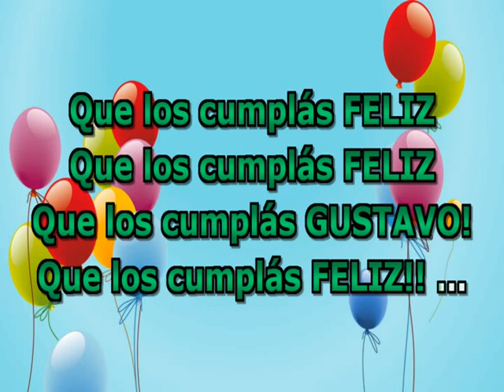Feliz Cumpleaños Gustavo !